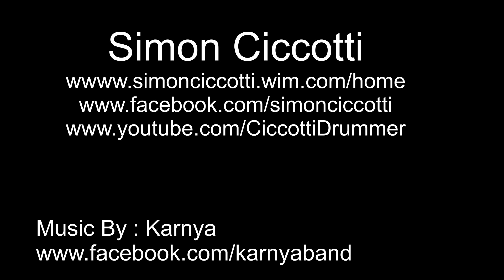A New "Stick Trick"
Un nuovo Stick Trick che ho incominciato a studiare da ieri...Spero nel tempo di migliorarlo...intanto questa è una piccola anteprima su alcuni secondi di "Sliver" ottava traccia del debut album dei KARNYA. Spero vi piaccia \m/